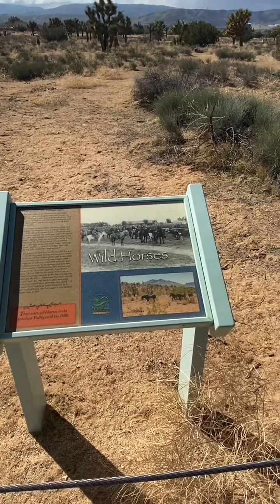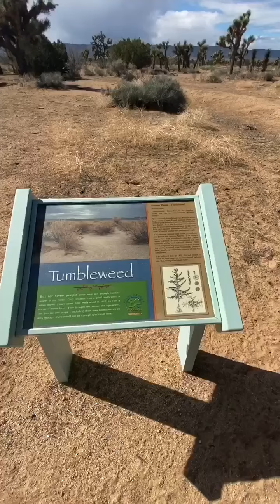Taking a stroll in the desert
Hiking in the Prime Desert Woodland Reserve and then treating ourselves to Starbucks .. plus some fun facts